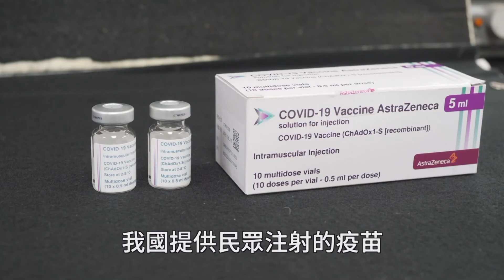防疫大作戰114：COVID 19疫苗安全嗎？黃玉成醫師（四縣腔）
ACIP委員黃玉成醫師提醒您
COVID-19疫情影響全世界
許多國家都在努力作疫苗的研究
現今疫苗的科學很發達
能在最短的時間內
完成開發與試驗
每一國核准的疫苗
都經過大規模的臨床試驗
確保 安全性、有效性
目前很多國家開放注射COVID-19的疫苗
除了可預防疫情發生與降低感染風險
證實注射疫苗有很大幫助
我國提供民眾注射的疫苗符合國際標準
民眾如果符合注射的條件
可以在醫師評估後安心注射
注射疫苗後
也請保持防疫好習慣
守護你我的健康

更多「嚴重特殊傳染性肺炎」資訊，可參閱疾管署網站